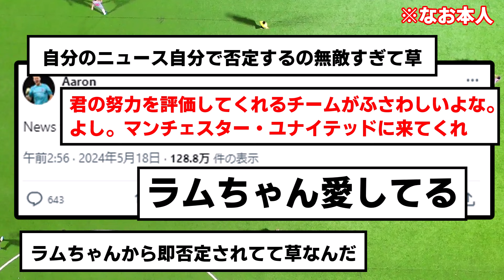【朗報】ラムズデール、世界的大手メディアを敵に回すwwwwwwwwwwwwww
もう自分で告知して欲しい